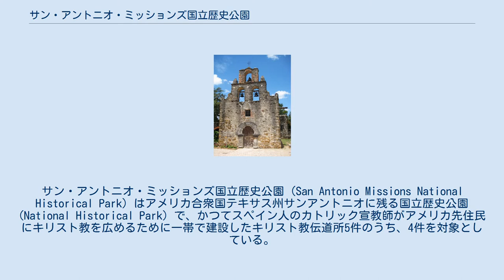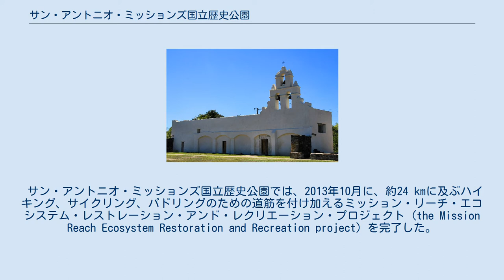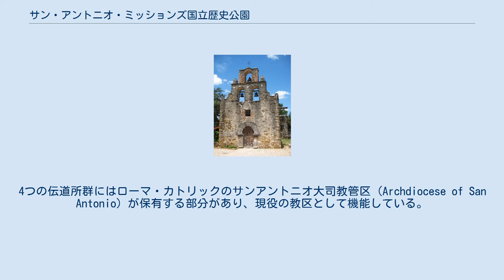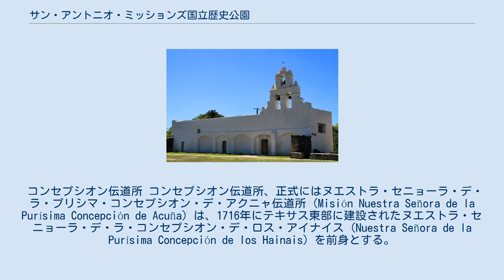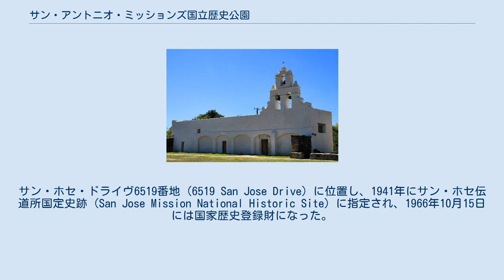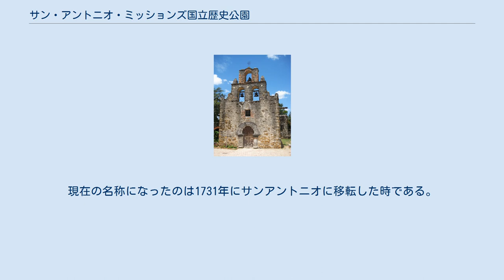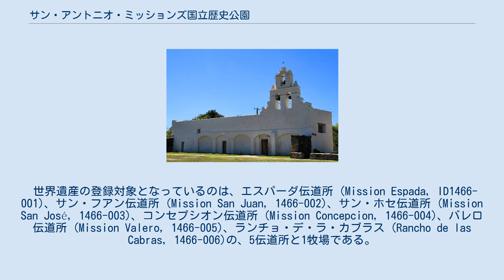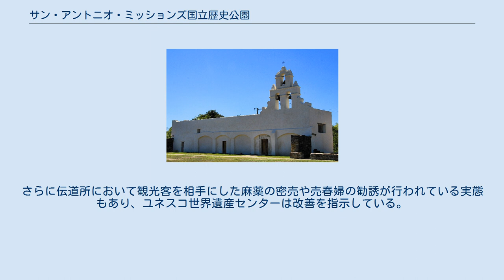サン・アントニオ・ミッションズ国立歴史公園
アメリカ合衆国・スペイン関係
サン・アントニオ・ミッションズ国立歴史公園 (San Antonio Missions National Historical Park) はアメリカ合衆国テキサス州サンアントニオに残る国立歴史公園 (National Historical Park) で、かつてスペイン人のカトリック宣教師がアメリカ先住民にキリスト教を広めるために一帯で建設したキリスト教伝道所5件のうち、4件を対象としている。
 これらの伝道所は、現代のアメリカ合衆国南西部で17世紀から19世紀に展開されていたスペインによる植民地化のシステムの一部を形成していた。
 北から南、すなわちサン・アントニオ川上流から下流に並べると、コンセプシオン伝道所 (Mission Concepción)、サン・ホセ伝道所 (Mission San José)、サン・フアン伝道所 (Mission San Juan)、エスパーダ伝道所 (Mission Espada) の順になる。
また、サン・フアン伝道所の真東にあるエスパーダ水道橋 (The Espada Aqueduct) も公園に含まれている。
 サンアントニオの5番目にして最もよく知られた伝道所であるアラモ伝道所は、公園には含まれておらず、コンセプシオン伝道所よりも上流、サンアントニオのダウンタウン (downtown San Antonio) にある。
保有しているのはテキサス州当局で、2015年7月までは「テキサス共和国の娘たち」(Daughters of the Republic of Texas) が管理していたが、以降はテキサス・ジェネラル・ランド・オフィス (Texas General Land Office) が管理している。
 サン・アントニオ・ミッションズ国立歴史公園とアラモ伝道所は、2015年7月5日にUNESCOの世界遺産リストに登録されている。
 サン・アントニオ・ミッションズ国立歴史公園では、2013年10月に、約24 kmに及ぶハイキング、サイクリング、パドリングのための道筋を付け加えるミッション・リーチ・エコシステム・レストレーション・アンド・レクリエーション・プロジェクト (the Mission Reach Ecosystem Restoration and Recreation project) を完了した。
このプロジェクトは、コンセプシオン、サン・ホセ、サン・フアン、エスパーダの各伝道所を、公園の一連の門を通ってサンアントニオ・リバーウォーク（町の観光地になっている川沿いの遊歩道）と結びつけるものである。
訪問客たちは、徒歩、自転車、あるいはサンアントニオの新しいビバカルチャーバス (VIVA Culture bus) の路線を利用して、伝道所群を実際に見て回る事が出来る。
 この公園はもともとサンアントニオ市南部のサン・アントニオ川沿いの84件の史跡を含む「ミッション・パークウェイ」(Mission Parkway) として、1975年にアメリカ合衆国国家歴史登録財になった。
そこに含まれていた文化財の中の一部が、サン・アントニ国立歴史公園として1978年11月10日に認可され、多くの史跡にいくらかの自然地域も加え、1983年4月1日に実際に設立された。
4つの伝道所群にはローマ・カトリックのサンアントニオ大司教管区 (Archdiocese of San Antonio) が保有する部分があり、現役の教区として機能している。
 1905年からアラモ伝道所の管理は「テキサス共和国の娘たち」に委ねられていたが、2010年にテキサス州の司法長官には、同団体が遺跡自体も管理のための基金も、適切に運営できていないという苦情が寄せられ、調査が開始された。
2年後、司法当局は同団体がアラモを適切に管理できていないと結論付け、アラモの修繕・管理に失敗したこと、州の基金を管理し損ねていること、信託義務に違反していることなど、ずさんな管理の実例を多く挙げた。
 この調査中に当たる2011年、アラモの管理を「テキサス共和国の娘たち」からテキサス・ジェネラル・ランド・オフィスに移譲する法案が議会を通過し、当時の州知事も署名した。
この移管が実現したのは2015年のことで、それまでに「テキサス共和国の...